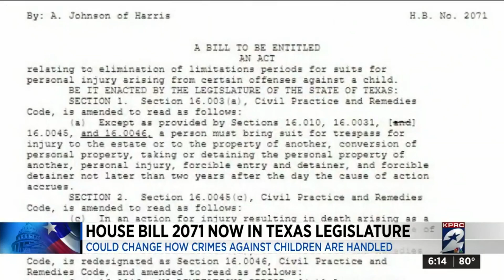House Bill 2027 could change how crimes against children are handled